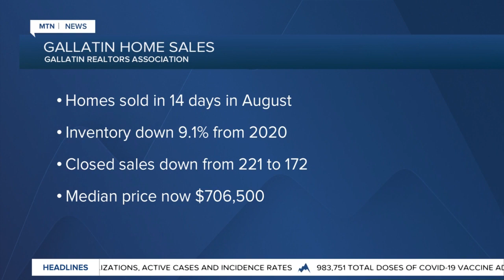Shortage of available homes challenging Gallatin Co. buyers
There's definitely a shortage of homes in Gallatin County.